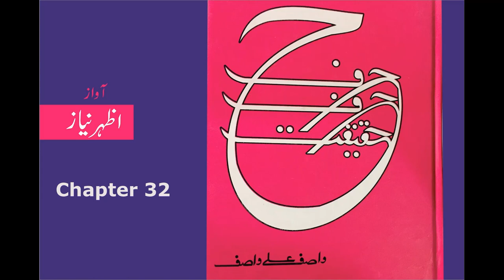Harf Harf Haqeeqat book by Wasif Ali Wasif Chapter 32 Fitrat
Wasif Ali Wasif (15 January 1929 – 18 January 1993) was a teacher, writer, poet and sufi intellectual from Pakistan.He is famous for his literary works. He is said to have been cited in quotations more than any other contemporary Urdu writer. Master of aphorism, he has downright a miraculous ability to capture a rainbow of meaning in a few dewdrops of well-chosen words. Many of his aphorisms have become proverbs in recent years
Voice : azhar niaz